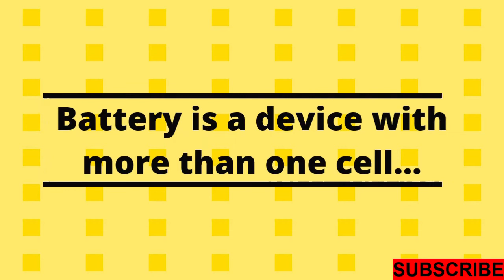Battery : One Word Definition : What is Battery ?